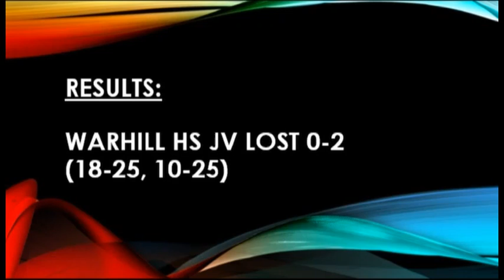WHS JV @ YHS JV 26 Sep 2019